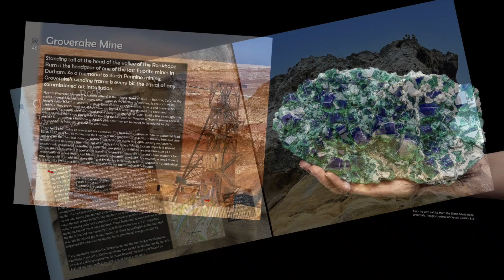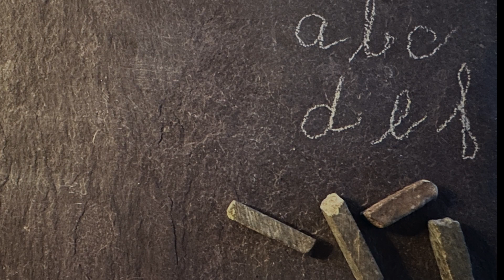Durham Rocks - 50 extraordinary rocky places that tell the story of the Durham landscape, book.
This is not a typical geology book, it’s a picture book with stories about 50 special rocky places that have tales to tell about how Durham came to be.
If you are curious about Durham’s unique landscapes, its heritage of mining and quarrying and how rocks have influenced its wildlife, history
and culture, then this book is for you. Over 100 full-colour photographs and straightforward explanations reveal the role that rocks play in our
environment and lives – past, present and future. The 50 sites stretch from Tyne to Tees and from 470 million years ago to the present day. The book will take you to places you will not know and
let you into secrets about places you thought you knew. Use it as your inspiration for walks to explore a diverse and beautiful landscape and understand why it is as it is.
Pull on your boots and walk across ancient oceans and once molten rock. Discover fossils that tell of warm coral seas and tropical swamps. Climb hills shaped by kilometre-thick ice sheets. Wonder at the skills of our ancestors for whom rocks were shelter, tools and art and who later worked the coal, lead and limestone.
This book uses the latest scientific research to make sense of Durham’s landscape. But it also explains why geology is relevant to our lives today, from water, mineral and energy resources to pollution, coastal erosion and flooding. You will never look at your landscape in the same way again.
The region covered by this book includes the County of Durham, Darlington, Gateshead, Hartlepool, South Tyneside, Stockton-on-Tees and Sunderland. It also includes parts of the North Pennines Area of Outstanding Natural Beauty, a UNESCO Global GeoPark and the Durham Heritage Coast.
This book is a partnership production between Durham Wildlife Trust and Northern Heritage Services.